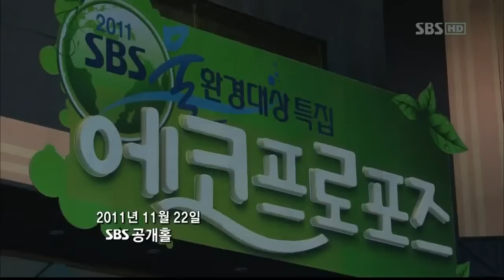물은 생명이다 (477회)_01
물은 생명이다 (477회) 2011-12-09

진행: 배성재 아나운서

물은 생명이다 (477회)